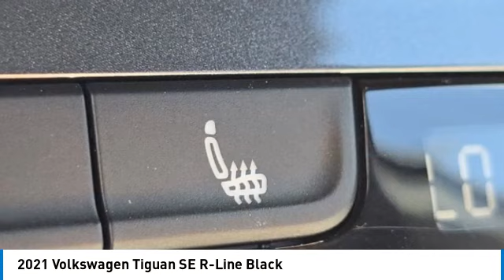2021 Volkswagen Tiguan I242175A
2021 VOLKSWAGEN TIGUAN Columbus, OH
Stock# I242175A

Byers Imports
401 North Hamilton Rd

Volkswagen Certified! *DESIRABLE FEATURES:* AWD, Backup Camera, Vista Roof, Heated Seats, Blind Spot Monitor, Android Auto, Apple CarPlay, Bluetooth, SiriusXM, Fog Lamps.

This awd Certified Pre Owned 2021 Tiguan 2.0T SE features a *Black exterior with a Gray Synthetic Leather interior* and has only 33,599 miles.

*TECHNOLOGY FEATURES:* This Volkswagen Certified Tiguan for sale includes GPS System, WiFi Mobile Hotspot, Keyless Start, Smart Device Integration, Wireless Smartphone Charger, HD Radio, Keyless Entry

*STOCK# I242175A PRICED BELOW MARKET RETAIL VALUE!* Byers Volkswagen has this 2021 Volkswagen Tiguan 2.0T SE ready for sale today.Don't forget Byers Volkswagen WILL BUY OR TRADE FOR YOUR USED CAR, USED TRUCK and/or USED SUV!

Byers Volkswagen serves Columbus, OH. You can also visit us at, 401 N Hamilton Rd Columbus OH, 43213 to check it out in person!

*MECHANICAL FEATURES:* This Volkswagen Tiguan comes Factory equipped with an impressive 2.0 l engine, an 8-speed automatic w/od transmission. Other installed mechanical features include Heated Mirrors, Push Button Start, Power One-touch Down windows, Turbocharged Engine, Power Locks, Traction Control, Power Mirrors, Cruise Control, Ventilated Disc Brakes, Intermittent Wipers, Power Steering, Tires - Front Performance, Variable Speed Intermittent Wipers, Trip Computer, Tires - Rear Performance

*EXTERIOR OPTIONS:* Aluminum Wheels, Privacy Glass, Auto Headlamp, Spare Tire *Small Size*, Spoiler

*SAFETY OPTIONS:* Electronic Stability Control, Rear Parking Aid, Security System, Front Collision Mitigation, Brake Assist, Adaptive Cruise Control, Integrated Turn Signal Mirrors, Rear Collision Warning, Daytime Running Lights, Drivers Air Bag, Rear Air Bag, ABS Brakes, Tire Pressure Monitoring System, Passenger Air Bag Sensor, Front Head Air Bag, Driver Front Side Impact Air Bag, Child Proof Locks

*Volkswagen Certified Pre-Owned:* With this 2021 Volkswagen Certified Tiguan 2.0T SE, you have far more than just a used vehicle. You have confidence, pride and a vehicle that you can trust. You're Volkswagen Certified Tiguan can be counted on to go the distance with higher resale value.This CPO vehicle has passed a stringent certification process in order to qualify as Volkswagen Certified. Volkswagen Certified Pre-Owned vehicles are put through a comprehensive 100+ Point Inspection. Should a car not perform according to strict VW standards, we won't certify it until we can correct the issues using Genuine Volkswagen Parts, of course.